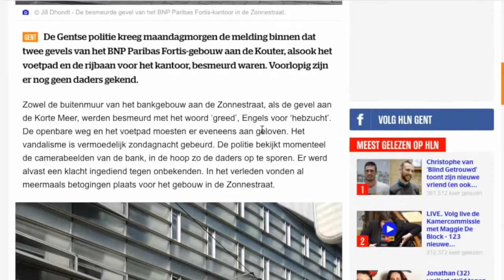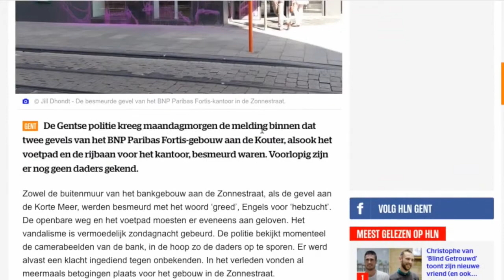Tijd voor kunst, aflevering 1: Street art aan BNP Paribas Fortis te Gent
Welkom bij een Eerste aflevering van "Tijd voor kunst." Hierin nemen we ruim de tijd om hedendaagse kunst te bespreken.